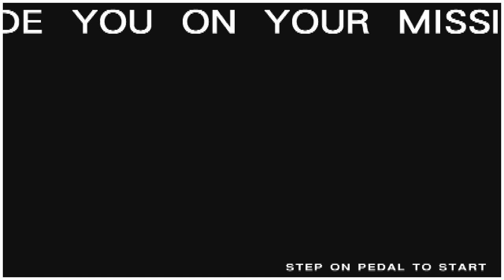Namco System 246 Play! 0.67 Update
Play! Emulator just got an update, version 0.67
Definitely some improvements, Cobra Arcade plays better (Vulcan)
Time Crisis 4 is playable and looking better now with Vulacn
Vampire Night looks awesome and now plays with the Sinden light gun (Vulcan)
Time Crisis 3 is now playable

Please give it a go and see how you get on.
Play! Emulator:-

I will not be responsible for any loss or damage whatsoever caused by running any software